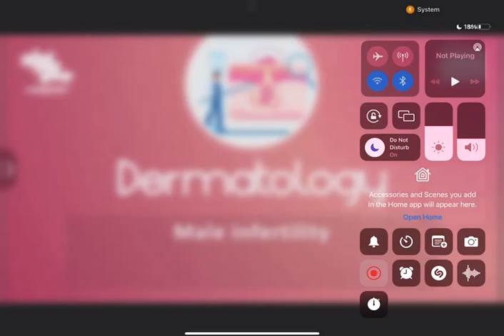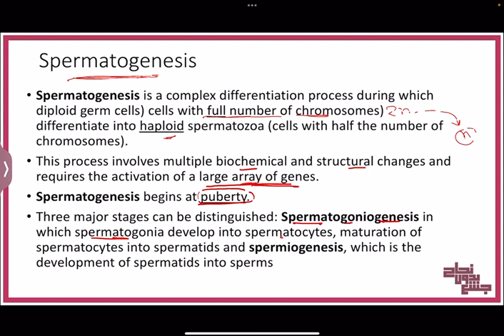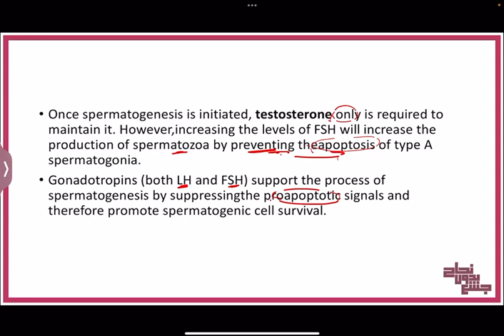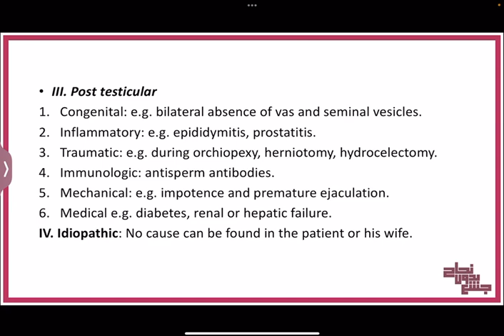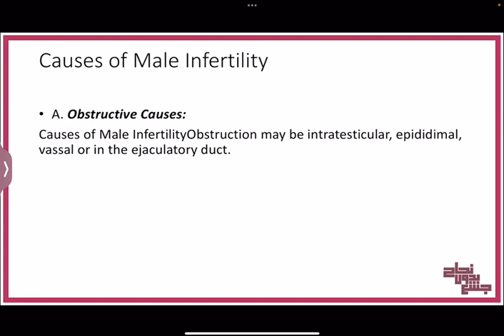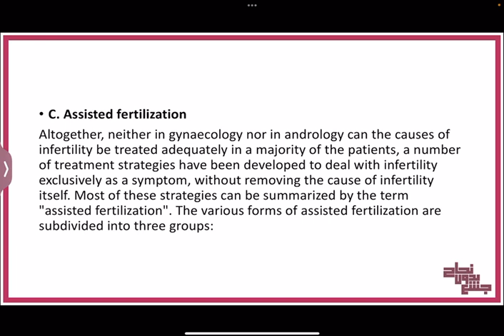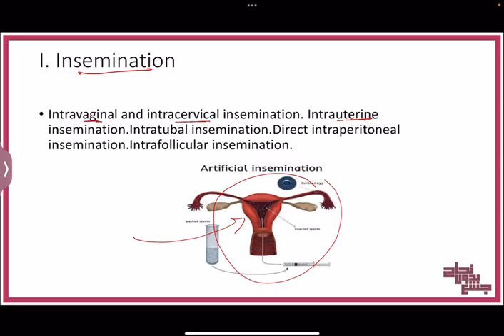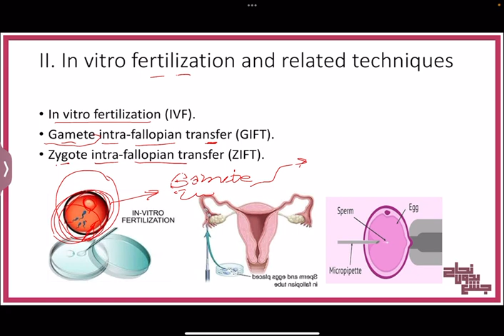L9 part 2, Male infertility and sexology, Dermatology